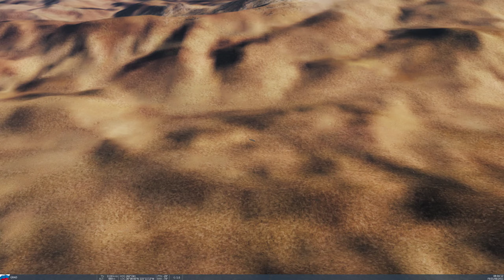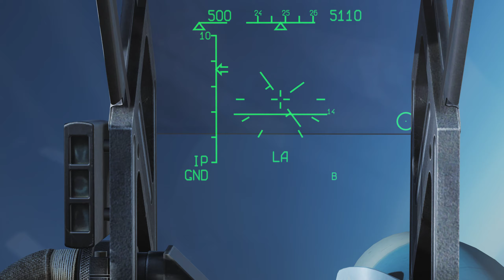Digital Combat Simulator: Bombing Las Vegas for fun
Just a fun gameplay in a Su 33